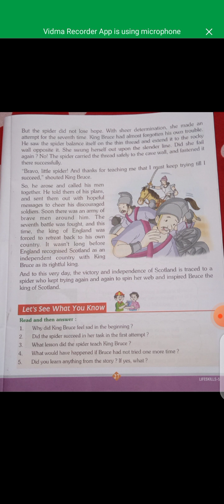King Bruce and the spider